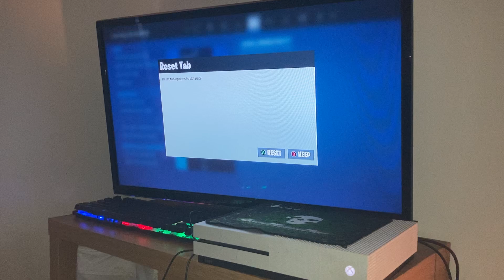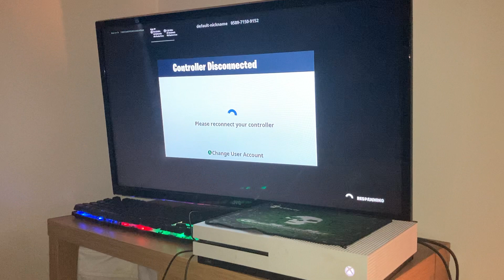Beating Adam at fortnite